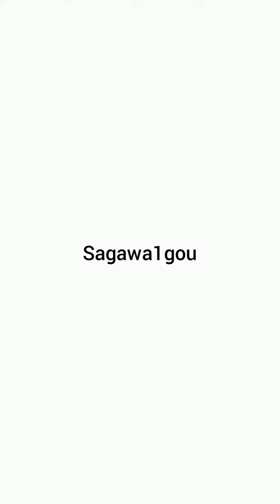New Funny Tiktok (Junko.unko Vs Sagawa1gou) (Every Version) (THX For 20 Subs)